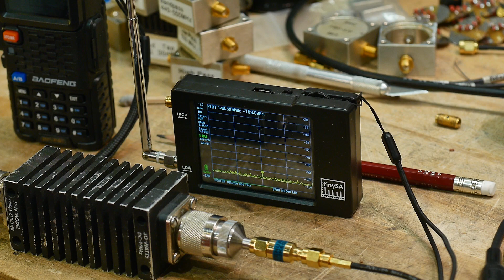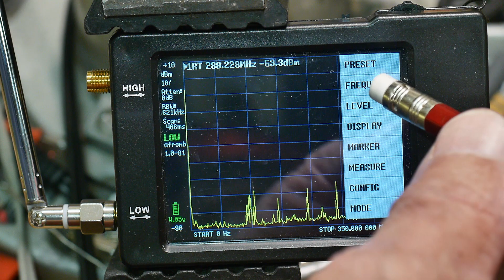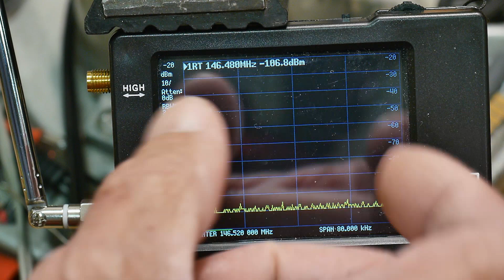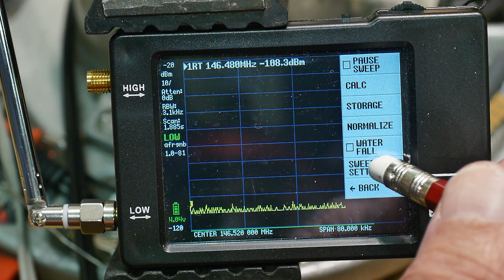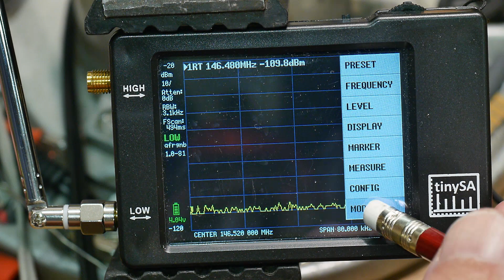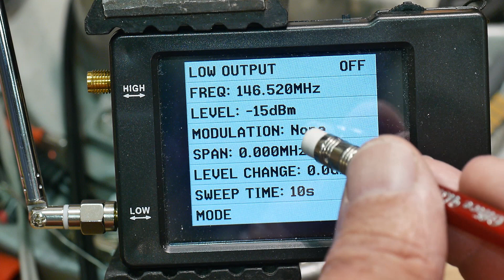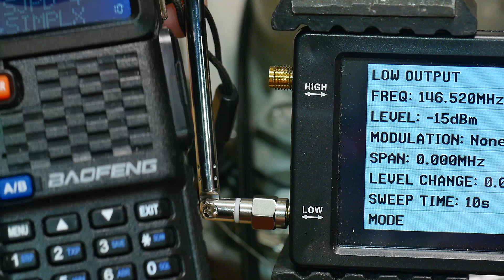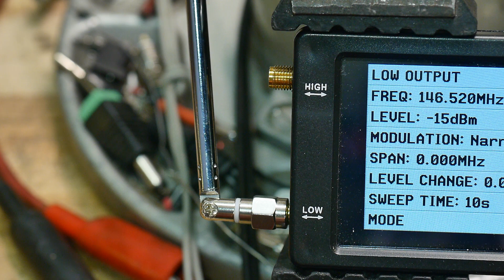551b TinySA Wireless Measurements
Episode 551b
Using the TinySA with the supplied antenna to make transmit and receive  tests using no coax or attenuators.